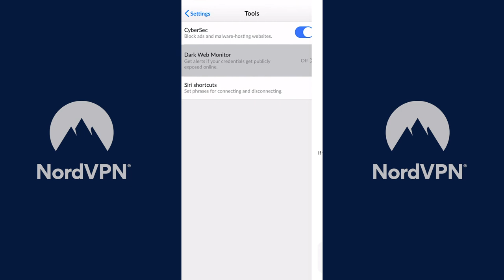Nolan North - Felicia Day - Marvel's Spider-Man: Miles Morales | RETRO REPLAY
Special Holiday deal! This week Nolan North sits down with the wonderfully talented, Felicia Day (Supernatural, Guild Wars, Dr. Horrible's Sing-Along Blog) for a chat about her role as Charlie on Supernatural, PC gaming, and much, much more! We also get into the holiday spirit by web-slinging through the snowy and Christmas decorated New York City in Spider-Man Miles Morales! Also, witness Drew try to understand Florida and their gator problem. Get ready! This is RETRO REPLAY.

Let's Play!🕹

Starring:
Nolan North
Felicia Day
Drew Lewis
Michael Timmons
McKinley Jo
Pagan McGrath